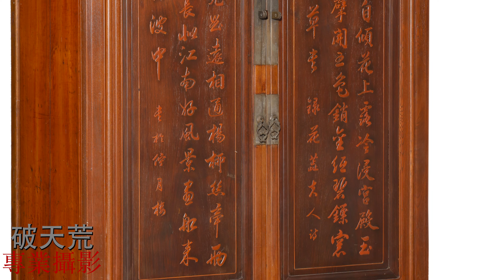疑清代 酸枝嵌黃楊木 金絲楠木 榆木 詩文雙開立櫃 內地絕對無法運送